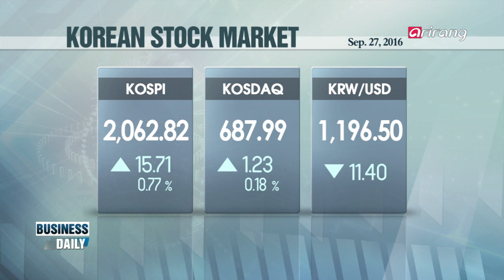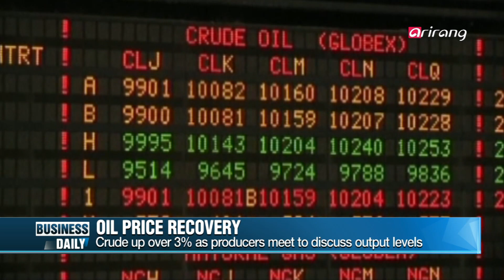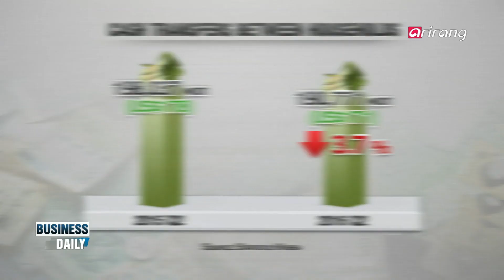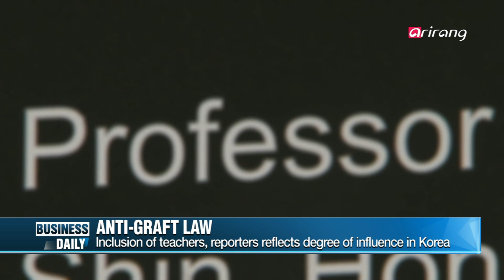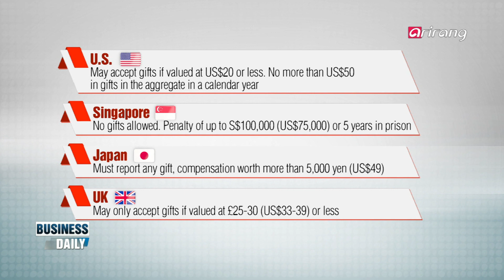Business Daily(Ep.385) Thinner wallet, less giving _ Full Episode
Thinner wallet, less giving
The lackluster economy is extending its effect to households and the generosity of their pocket books. Cash gifts were down in the second quarter as income growth - and in turn, sentiment - remains flat.

Pros and cons of anti-graft law
Only one day remain until the controversial anti-graft law Kim Young-ran Act takes effect, and markets are jittery. It has even brought about social changes ahead of Korea's Chuseok holiday, as gifts below the 50,000 won mark attracted consumers. We sit down with an expert to analyze the potential impact that the law may have on the Korean economy.

얇아진 지갑에 경조사비, 기부금 ‘싹둑’
지속되는 경기 불황의 여파가 가정에까지 미치고 있다. 팍팍한 주머니 사정에 인심 쓸 여유가 없어지면서 비교적 불필요한 지출인 경조사비와 기부금 지출이 줄어들고 있는데... 경기 부진과 소비 심리 위축이 이어지고 있는 가운데, 변화하는 가정의 지출 상황을 살펴본다.

김영란 법 D-1, 명과 암 -양준석 교수(가톨릭대학교 경제학과)
한국 사회의 뜨거운 감자가 된 ‘김영란 법’이 내일(28일)부터 시행된다. 시행 전부터 내수 경기 침체 우려 등 다양한 논란을 불러일으키며 이슈가 되었는데... 특히 올해 추석에는 5만원 미만의 선물세트가 인기를 끌면서 사회 풍속의 변화까지 일고 있는 상황! 우여곡절 끝에 시행을 앞둔 김영란 법, 한국 경제에 어떤 영향을 미칠 것인지 양준석 교수와 함께 살펴본다.